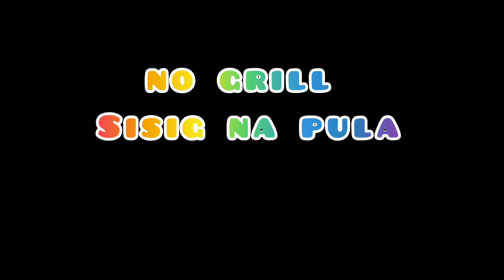No Grill Sisig na Pula!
INGREDIENTS

pork ear
pork tongue
onion
garlic
ginger
salt
pepper
paprika
raisins
ketchup
lemon
green chilli